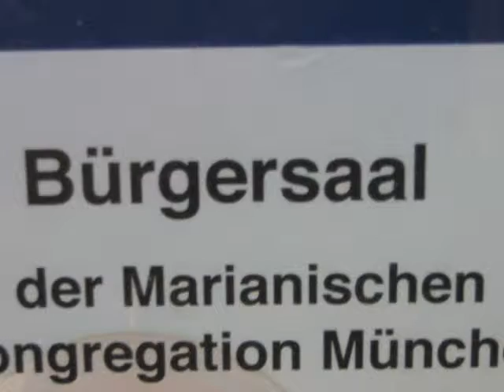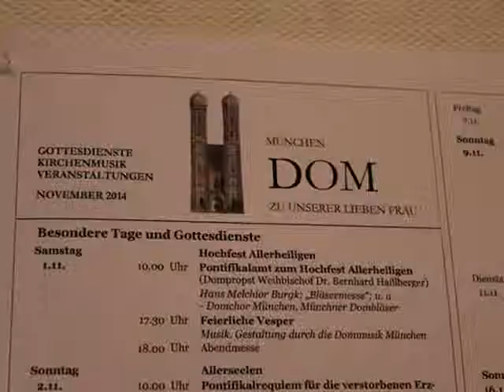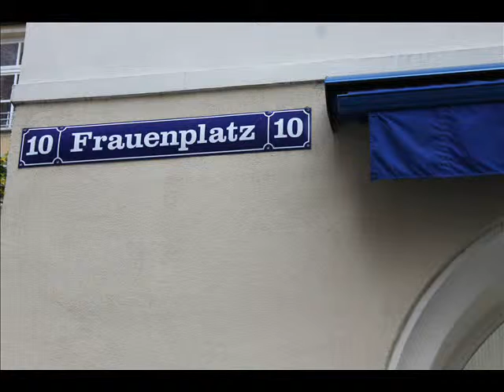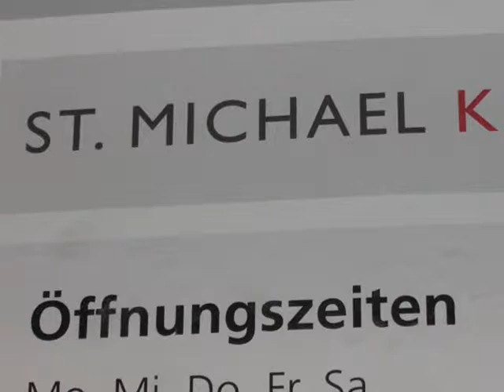Германия Бавария Церкви Мюнхена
Собор Пресвятой Девы Марии (Фрауэнкирхе)Величественный кафедральный храм с 99-метровой башней, построенный в 14-15 столетиях. Несмотря на то, что в те времена в городе проживало только 13 000 человек, вместимость собора – до 20 000 прихожан.
 Церковь Святого Петра. Главной особенностью считается купол в виде фонаря, появившийся на этом старинном многовековом храме только в 17 веке. Основная достопримечательность внутреннего убранства – величественный пьедестал-алтарь с коринфскими колоннами по бокам и статуей св. Петра на троне.